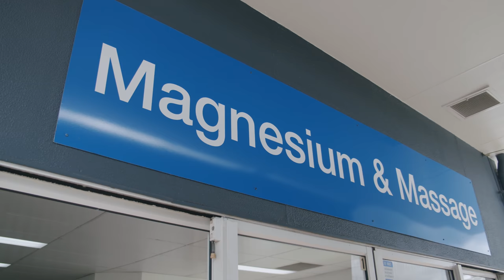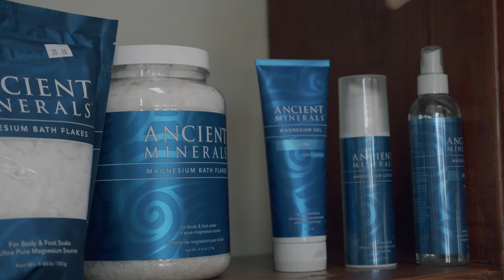Magnesium House Buderim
Karen interviews Garth from Buderim Magnesium House!